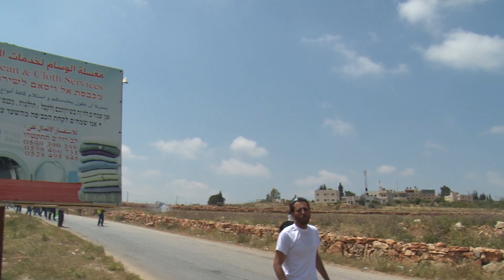Nabi Saleh 5.5.2017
Friday May 5 2017 protest by the village of Nabi Saleh in the occupied West Bank in solidarity with the Palestinian prisoners'  hunger strike.
 Also against the theft of their land and their spring by the neighboring settlement Halamish, against the Israeli occupation and against apartheid.